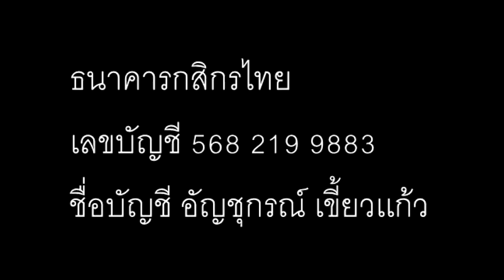จิตอาสาหมาแมงพัทยา